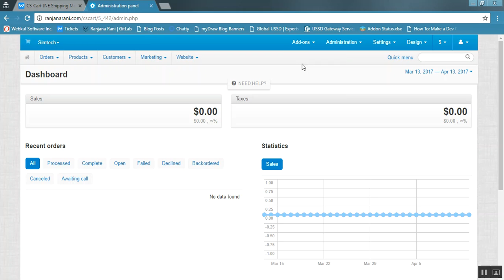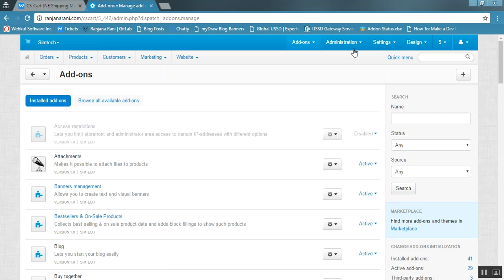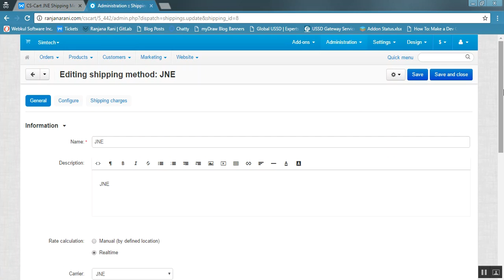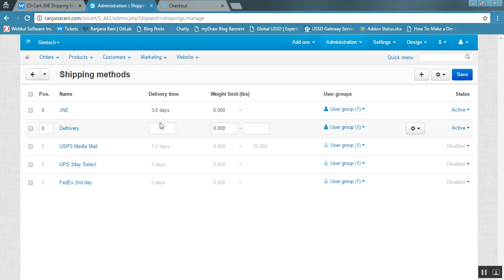CS-Cart JNE Shipping Method tutorial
CS-Cart JNE Shipping Method : Integrate JNE shipping with CS-Cart and calculate shipping rates in real time with this magnificent add-on. JNE is a popular shipping service in Indonesia. People trust JNE for their accurate and prompt delivery. The speed and reliability of services consistently make JNE higher credible among customers.

2. Raise a Ticket via our HelpDesk system